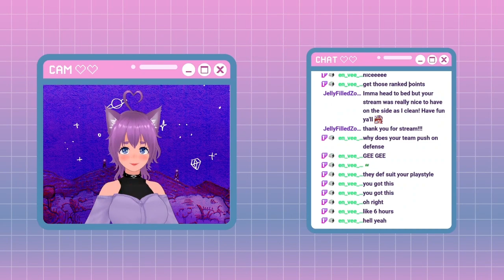catgirl becomes toxic | 02-09-2022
bang bang. streamed on twitch 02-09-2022